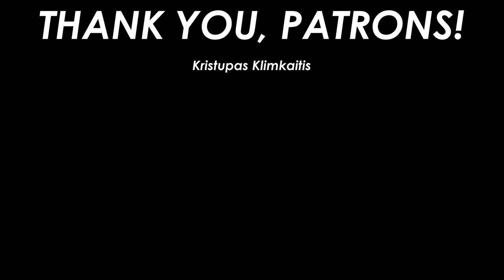MO's First Time on Television - BTS - English Subtitles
On this episode MO is a guest on the most popular television in Lithuania and a very popular Alfas Ivanauskas's culinary show "Culinary Detective" The episode has not been aired, but it will be very soon. I'll leave a link for to watch it when it's available (you might need a VPN, if you not watching from Lithuania). I also had a chance to ask Alfas a few questions. We hope you'll like this behind the scenes episode! BTW, we are not sponsored in the video, but it would be nice, if we were ;D Cheers!

♫ Music
"Cruise Around" by Dj Quads

0:00 Introduction
0:23 MO and Alfas Making Food Together
5:32 Interviewing 2 Best Chefs in Lithuania
10:34 Hidden Scenes